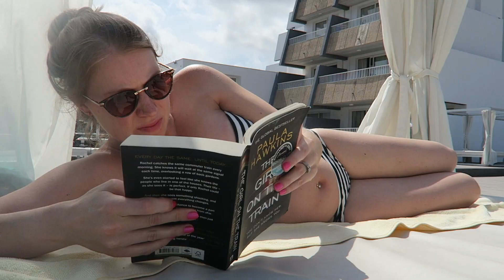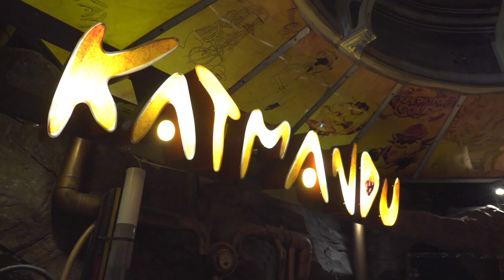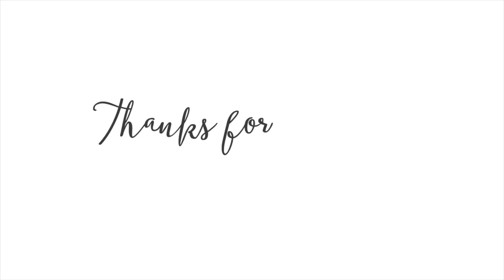WHERE TO TAKE KIDS ON HOLIDAY & A COMPETITION | AD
Hi guys! I thought I'd share where we've taken our kids on holiday so far as I get asked quite a bit where to take kids on holiday and often ask the question myself too!

We're also sharing a super fun competition that Jet2holidays are running at the moment - the chance for nine school classes to win an amazing trip to Katmandu Park and Resort in Majorca!!!

Let me know if you enter and what you have submitted if you have!

**I post new videos on MONDAY (8am), WEDNESDAY, FRIDAY, and sometimes SUNDAY at 7pm (GMT)**

Canon 80d

S

xo